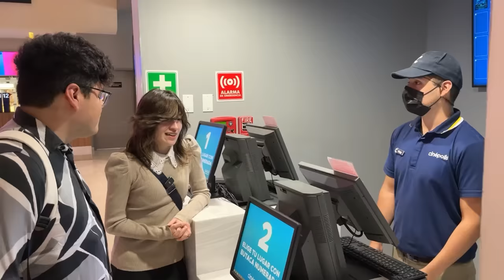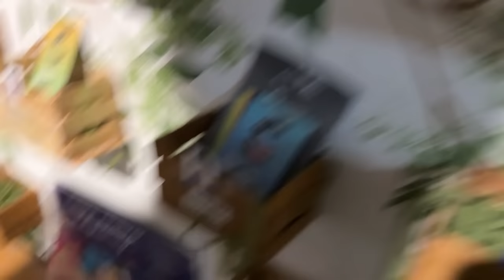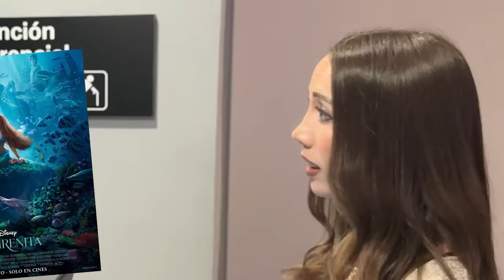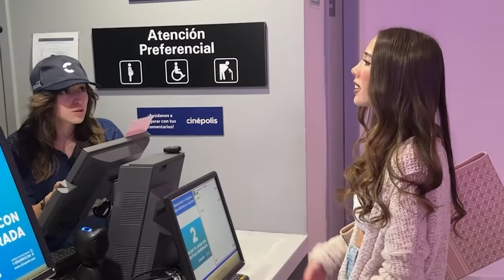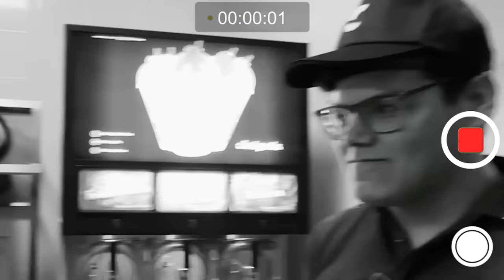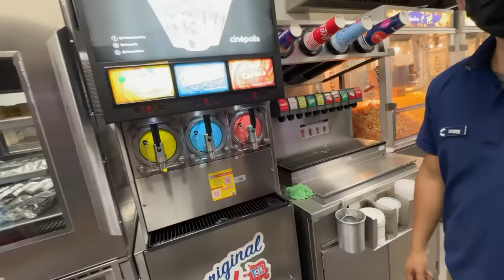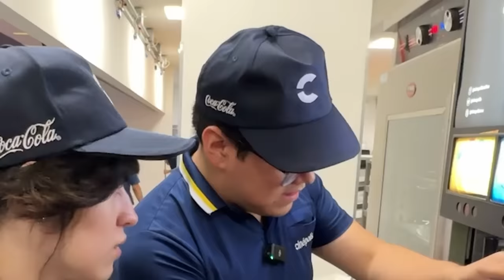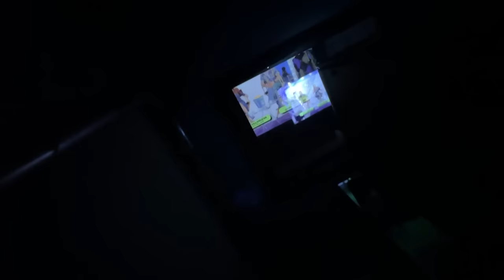FRACASAMOS EN EL CINE 🤣 | Zona Fugaz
¡Hola holaaaa! 💫

Gracias a @CinepolisOnline por darnos el espacio. 💙

luisvelody lizabaez zonafugaz vlog comedia